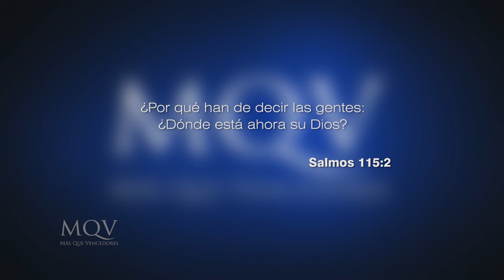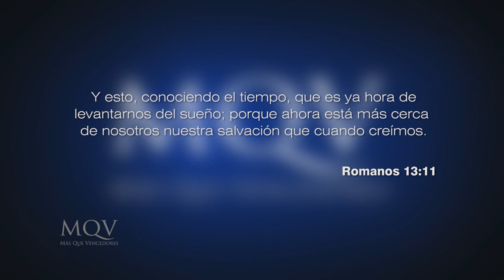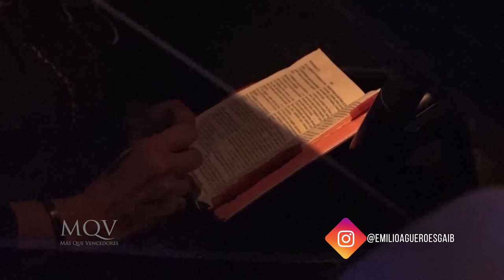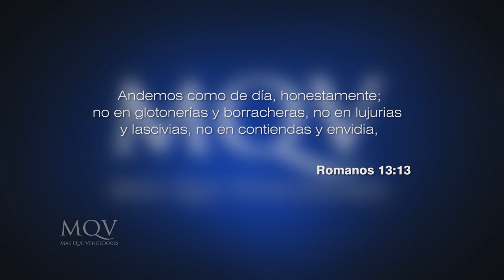Prédicas cortas MQV - Dios tiene el control / Emilio Agüero - PC057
Dios tiene el control. Esto conlleva no solo decirlo con fe, sino vivir cada día confiando en su promesa y su soberanía. Creer en que nada escapa de su mano se demuestra con las actitudes, palabras y acciones con las que vives hoy.